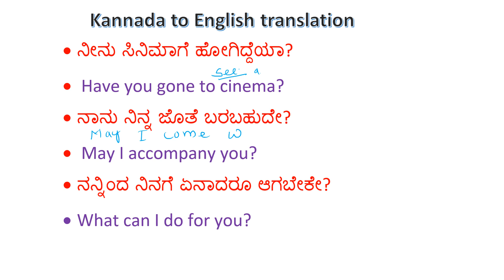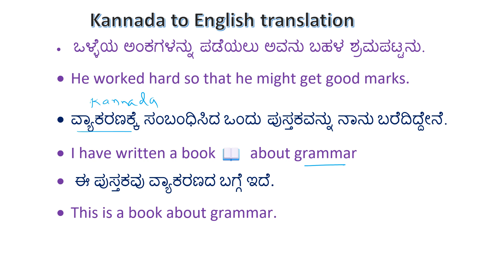Learn English through Kannada # How to learn English to Kannada translation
How to learn English to Kannada translation
| Learn Kannada sentence through English
 | How to speak Kannada to English
# Learn English through Kannada#learnenglishwithravi

how to translate kannada into english Kannada to English Translation#kannada